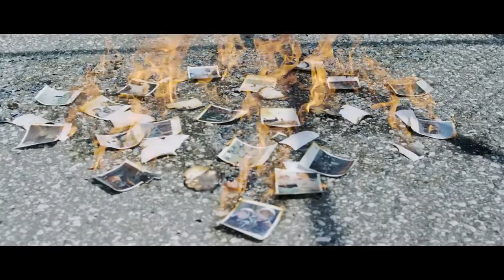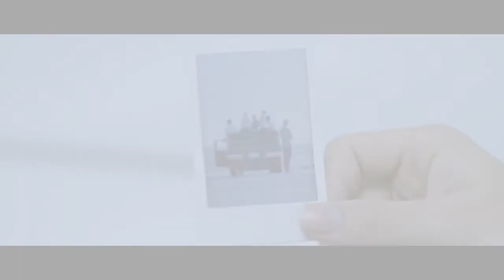BTS | I'm faded, so lost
So I made a video of all of BTS' music videos involving theories and some sort of multiple universes going on into one involving the Peter Pan theory. I find each of their music videos so deep and powerful it makes me teary eyed watching it.